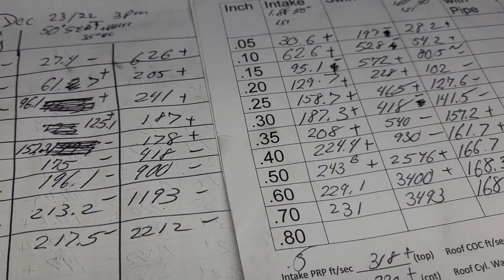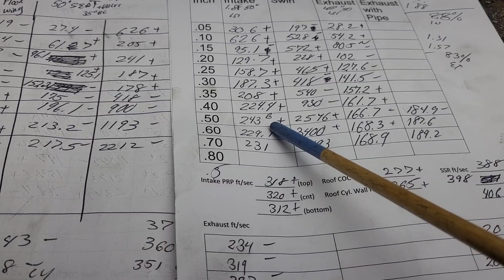David Vizard, Uncle Tony's Garage, Unity Motorsports. Mission Impossible LS valves, 50 deg,1.88/1.57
Cut valve seats 1.88"/ 1.57" cut down an ls intake valve to 1.88" used 50 degree seats. Wet flow experiment, air flow analysis.